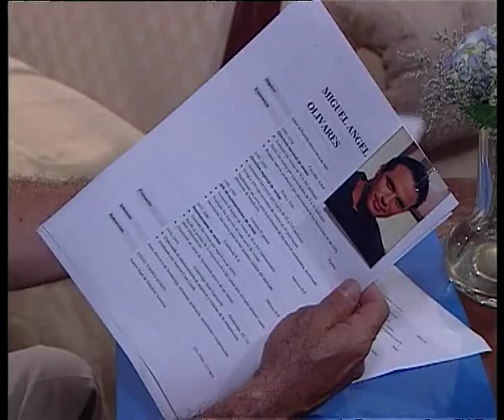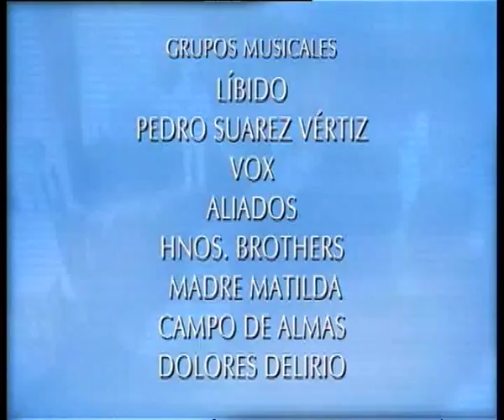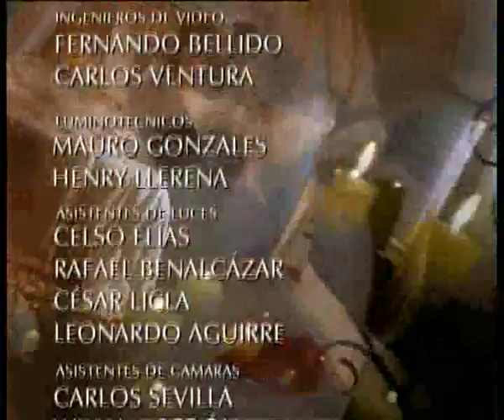Соледад / Soledad 2001 Серия 179